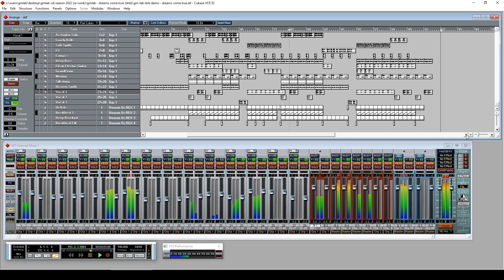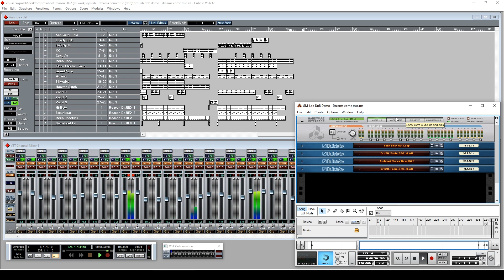Cubase VST5 vs Reason5 GMLAB Dreams come true 2008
A lovely Liquid Drum`n Bass track with trumpet and acoustic guitar samples along with breakbeats from Reason ReFill database.